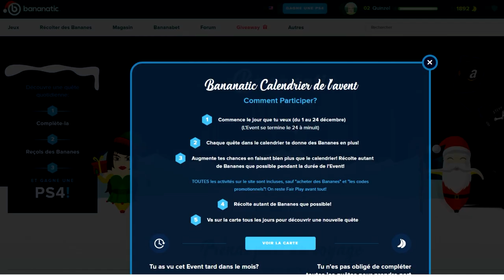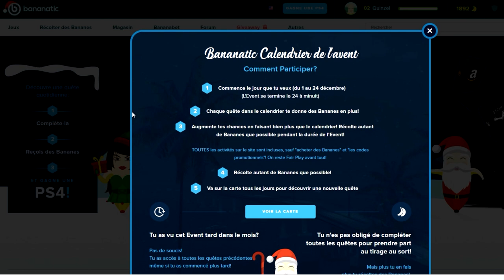JE COPIE LE PACK DIAMOND D’AOÛT 2018 SANS DIAMANT SUR MSP !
LAURENT MURATOT
10 rue Charles Richet
57050 METZ

💬 Musical.ly : quinzelyoutube

🎮 MSP : Quinzel Youtube
🎮 ID Origin : LauraGaming_YT
🎮 Roblox : QuinzelYoutube

💲 Hiko - 54o 💲
💲 Charlhulk - 215€ 💲
💲 Mimi - 82€ 💲

💻 MON MATÉRIEL :
Ordi : monté moi-même
Webcam : Logitech c920
Casque & micro : Logitech G933
2 écrans : HP & télé samsung